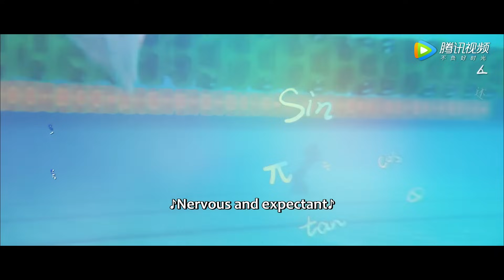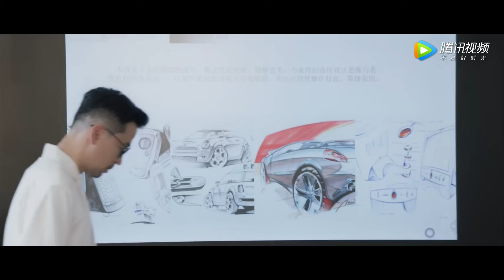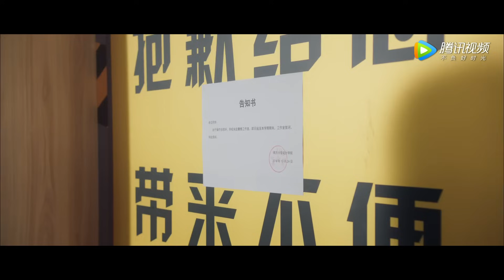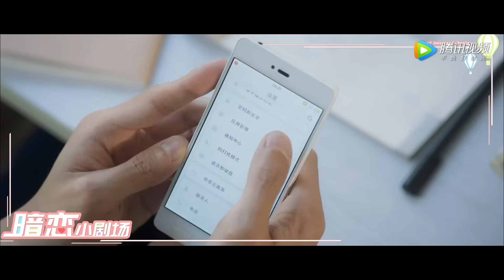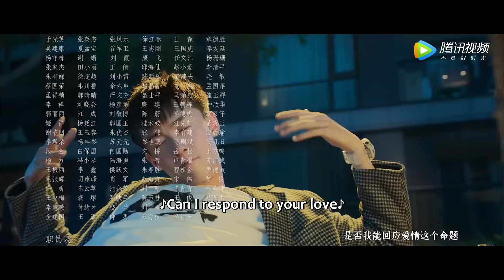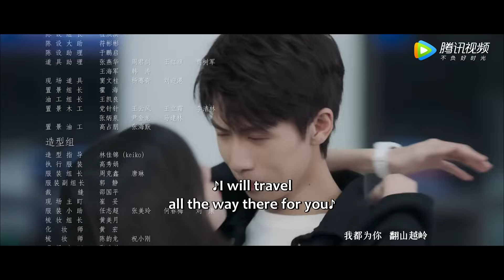ENG SUB《二进制恋爱 Binary Love》EP10——主演：庄达菲，任宥纶 | 腾讯视频-青春剧场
《二进制恋爱》偏科少女周林林在学霸方予可的精心筹划下，奋起直追，考上了全国最高学府。入学后，粗线条的周林林意外和网球新星文涛、方予可的好兄弟谢端西闹出乌龙；和寝室室友叶茹庭、朱莉建立起了奇妙又温馨的姐妹友谊。最终，在大嘴和老丁等人的助攻之下，方予可的暗恋长跑终于抵达了终点。然而在恋爱的过程中，两人又遭遇了各式各样的考验。这一场爱情长跑，究竟能否修成正果。
☞主演：庄达菲/任宥纶

Zhou Lin Lin is the type of student who is good at some subjects but fails horribly at others. Through the meticulous study plan laid out for her by straight-A student Fang Yu Ke, Lin Lin not only manages to catch up but also gains admission to the top university in the country. After school started, the plain-spoken Zhou Lin Lin accidentally gets herself into a huge mess with rising tennis star Wen Tao and Fang Yu Ke’s good friend Xie Duan Xi. She also forms a sisterly bond with her dorm mates Ye Ru Ting and Zhu Li.
Through the help of Da Zui, Lao Ding and many others, it looks like Fang Yu Ke's long-distance marathon of love has finally reached the finish line. However, Zhou Lin Lin and Fang Yu Ke encounter various tests along the way. Yet from beginning to end, for the two of them, there is only you.
【Starring】Sabrina Zhuang, Ren You Lun